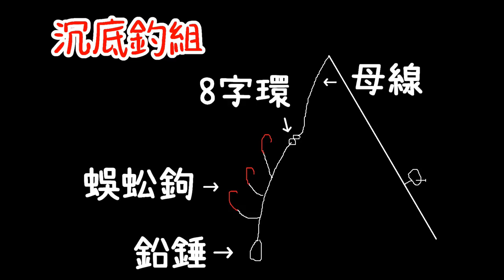[釣&吃VLOG] 這水門放水時，兇惡的鑽嘴魚看到餌就狂咬不只！原來苗栗讓海釣這麼容易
在苗栗雖然釣蝦環境很艱困
但沒想到野場魚的水資源卻特別豐富

阿蘭姊水晶餃
苗栗縣苗栗市新苗街61巷49號

-沉底的釣組-
捲線器：寶熊凱墨爾 2000型
母線：1.0號8股PE
子線：釣具行蜈蚣鉤
竿子：獵漁人4P竿
長度：8呎
硬度：M

如果有興趣合作或是工商,可以洽詢

釣魚跟釣蝦一樣
魚今天不咬就是摃龜
但一咬的時候好舒服
釣魚平常心休閒就好